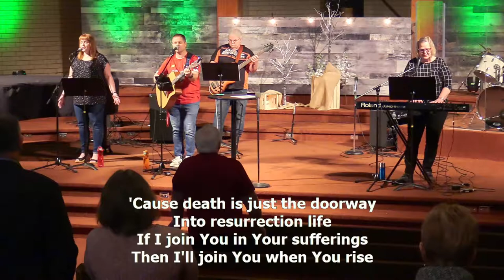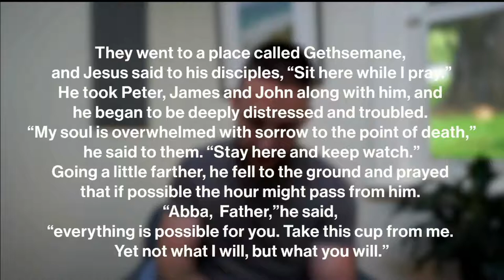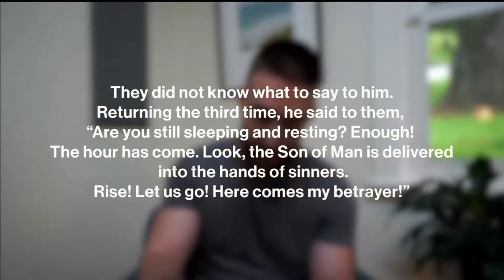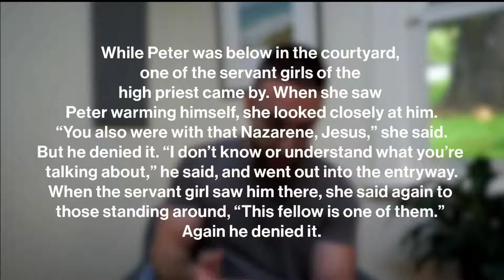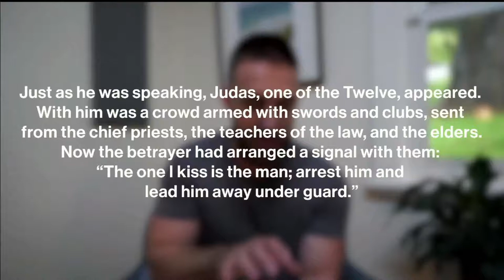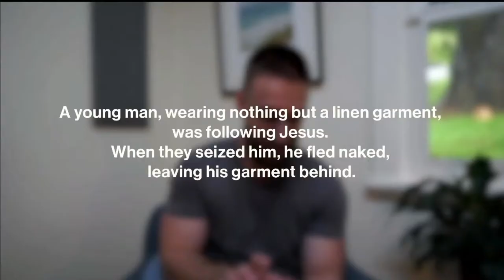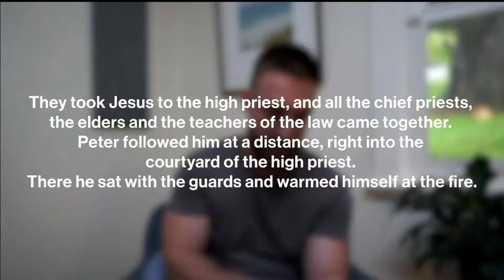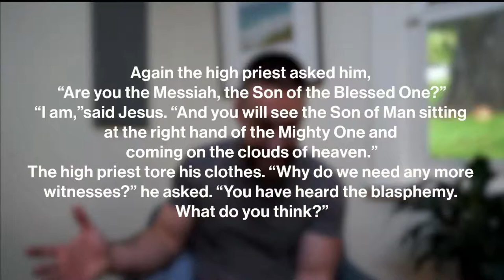April 10, 2022 | Mark 14:27-72 | Callum Thomas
College Drive Community Church online service.

All songs sung and performed are used under the CCLI License 28672 and are credited during the service. They are not being used for monetization on this channel